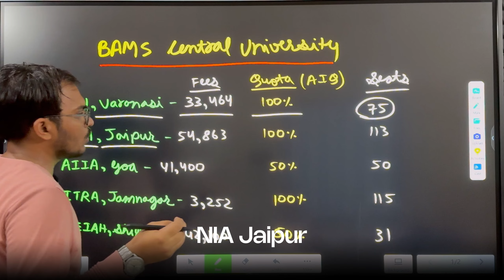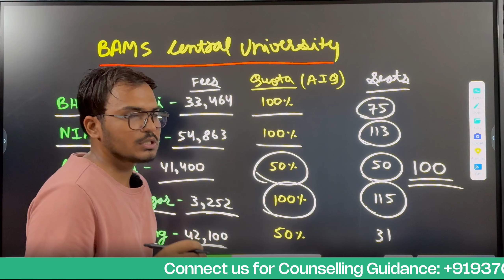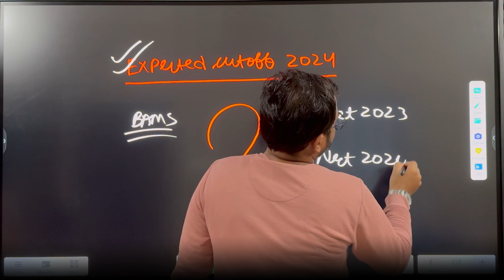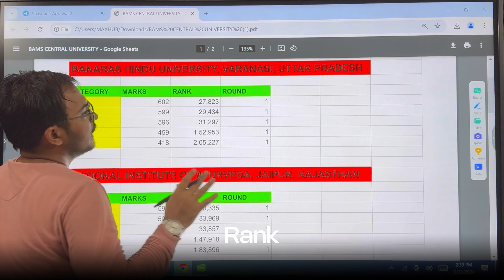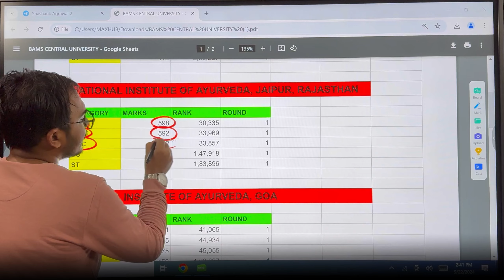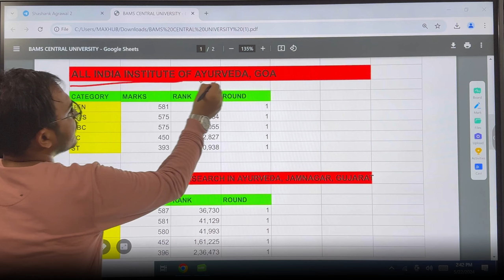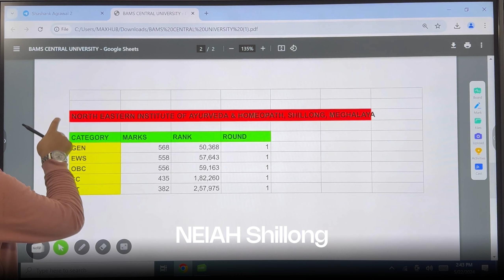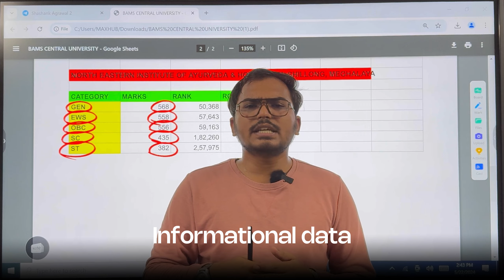Top BAMS (Ayurveda) Central Government University in India | Cutoff, Fees, Seat Intake | AACCC 2024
Top BAMS (Ayurveda) Central Government University in India | Cutoff, Fees, Seat Intake | AACCC 2024 | NIA Jaipur

We are here to save you. 😰

[ Being Doctor Neet Counselling 2024 ]

For Detail Guidance Regarding Counselling.

✅ Being Doctor Helpline Number -
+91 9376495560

💼 Office Address -
12B Girdhar Vihar Colony
In Front of St. Mary School Lalsot Road, Dausa - 303303, Rajasthan

✅ For BAMS Students Notes Are Free Available On Our Telegram Channel.